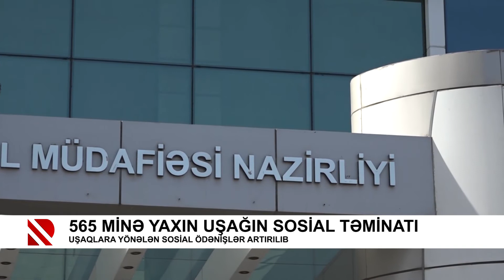565 minə yaxın uşağın sosial təminatı